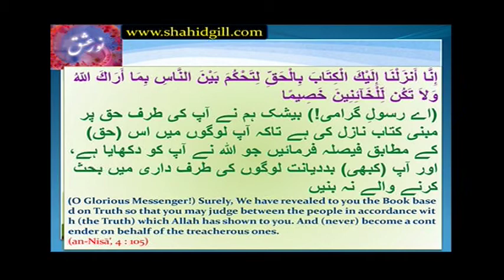Quran ka Paigham 55/100 - Judge between people with truth